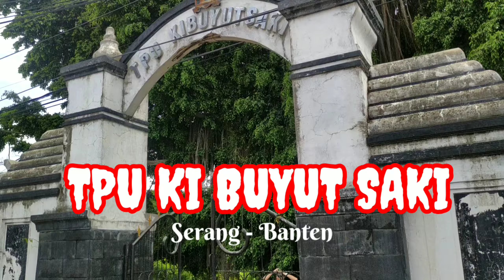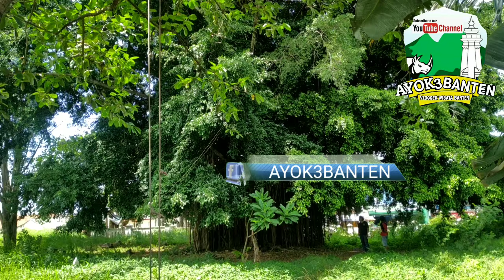MERINDIIING..!!HAMPIR GAGAL NGEVLOG,TPU KI SAKI SERANG,Makam keramat di Banten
Asslamu Alaikum Sahabat AYOK3BANTEN,kali ini kita ngevlog di,serang Banten,saat kita melintas,sebetulnya uda beberapa kali melintas ,mau mampir,ziarah ki buyut Saki,atau ,TPU KI saki Serang,selalu terlewat,tapi kali ini kita akhirnya bisa berhenti di,TPU KI SAKI,saat awal masuk pintu gerbang,TPU KI SAKI  kaligandu,kecamatan serang,kota serang,Banten,kita langsung tertuju sebuah pohon beringin besar,karna pohon beringin ,ini ada ditengaj,dan begitu masuk gerbang,langsung melihat pohon beringin besar ini,saat salah satu team kita,AYOK3BANTEN,sedang berbicara di depan pohon beringin ,tiba tiba minta stop katanya uda kita jangan teruskan,lalu kita pun akan pulang,tiba tiba kita bertemu dengan seorang warga,dan beliau berkenan mengantar ke dalam dan bercerita sedikit,makam keramat ki saki,ini,bisa menjadikan salah satu pilihan ,wisata religi di serang,wisata religi di Banten,makam keramat di serang,makam keramat di Banten,saat sahabat AYOK3BANTEN ,ada di ,serang Banten,
Nah seperti apa ,makam keramat ,ki buyut saki ,ini??

yuuk kita sama sama nonton
jadilah komentator yang cerdas
jangan jadi komentator yang terlihat bodoh
belum nonton sok koment
salam

kitapun sudah sharelok alamatnya,LINK dibawah ini

Jl. Trip Jamaksari 7-8
Jl. Trip Jamaksari 7-8, Kaligandu, Kec. Serang, Kota Serang, Banten 42116